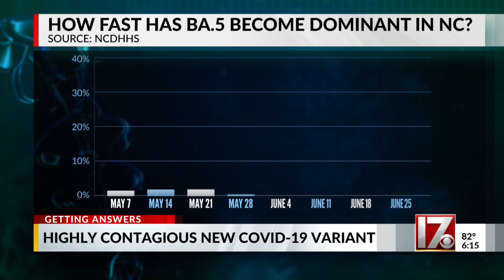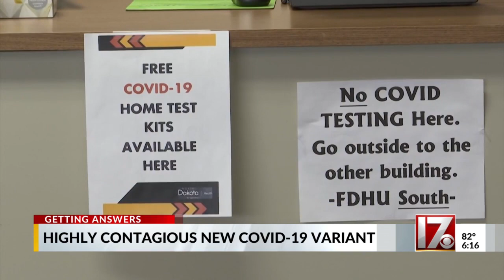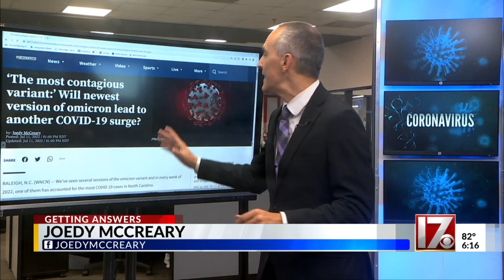What do we know about the highly contagious new BA.5 COVID-19 variant?